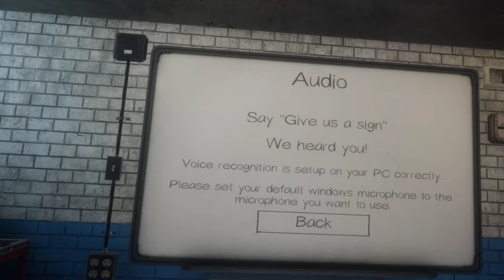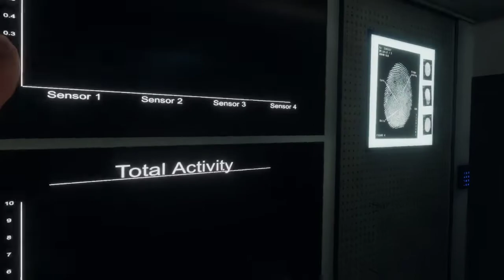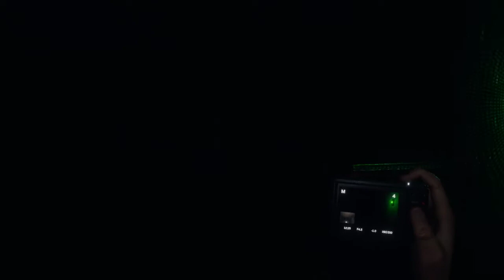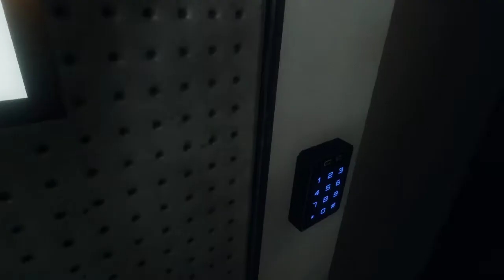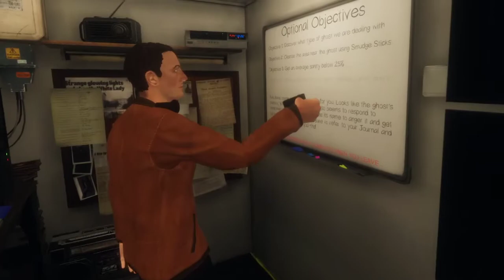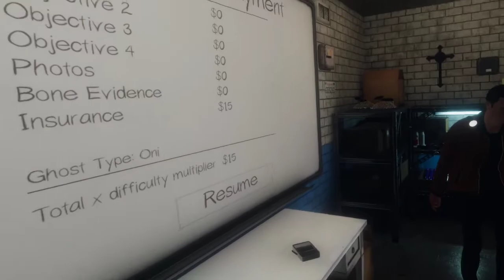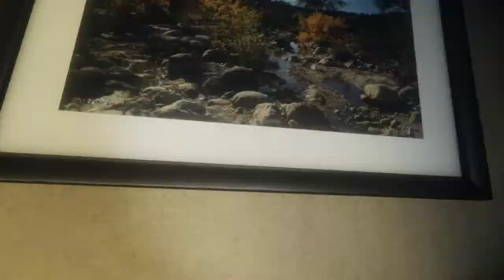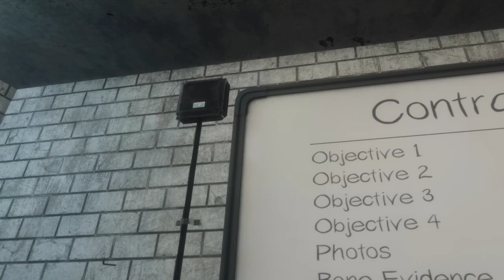Phasmophobia 3 Players